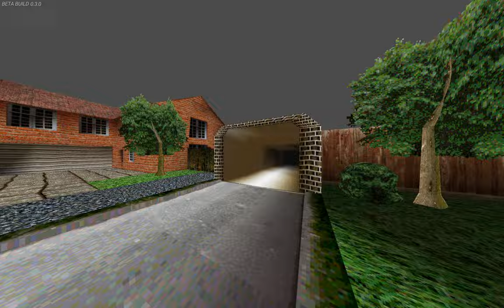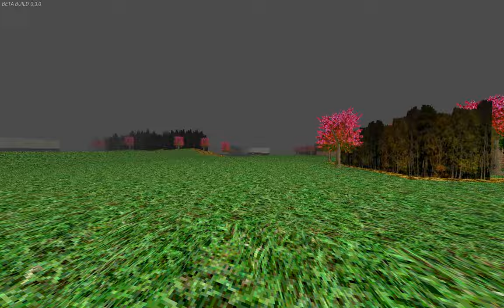Cursed LSD Dream Emulator